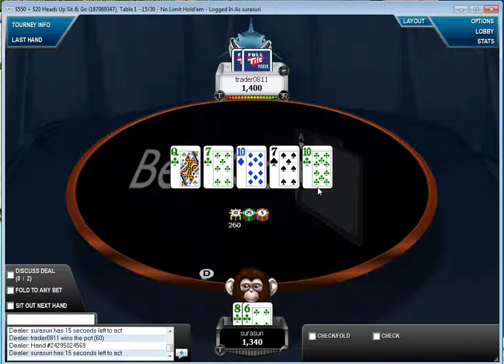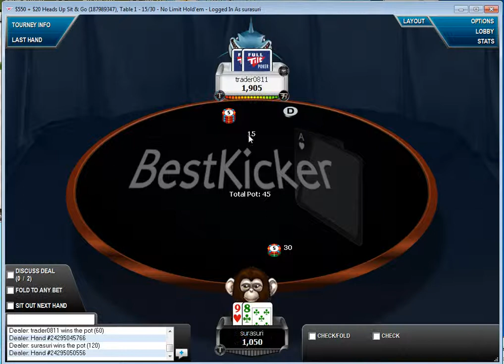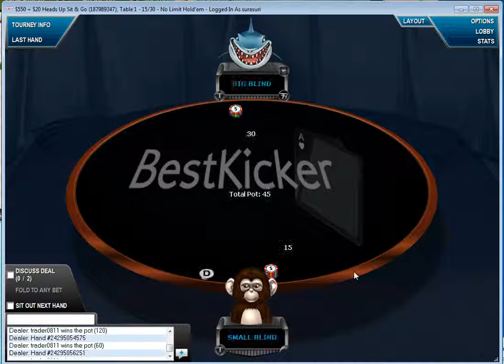BestKicker : Looking for the Best #11 (par Surasuri)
Description de la vidéo :
Surasuri est de retour pour cette série EV- contre les meilleurs joueurs de cette discipline. Il s'intéresse cette fois-ci à un des  plus solides joueurs de SNG Turbo en High Stakes, Trader. Très disputées, les parties vont donner naissance à des moves très particuliers. Don't try this at home !

Description de la série :
Surasuri propose ici cette série de vidéos assez particulière puisqu'il va partir à la chasse aux joueurs de SNG Heads Up les plus connus et les plus redoutés de la sphère online. Voici donc une occasion rêvée pour plonger au coeur de l'action au milieu des plus gros Sharks.